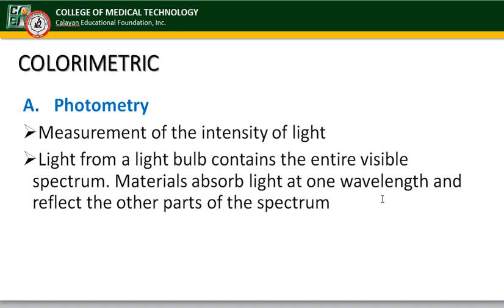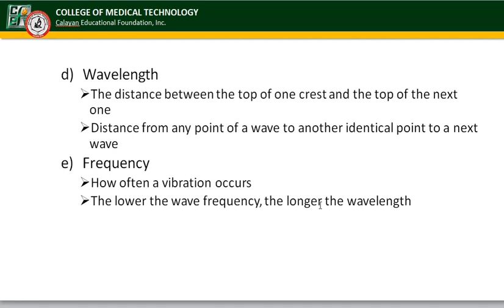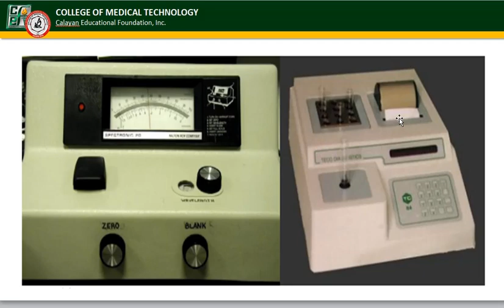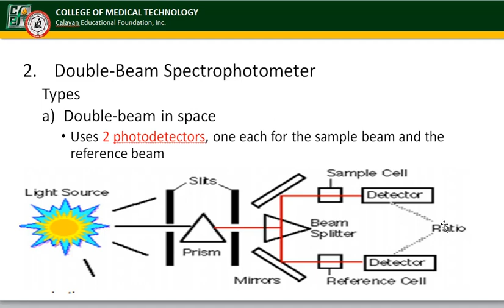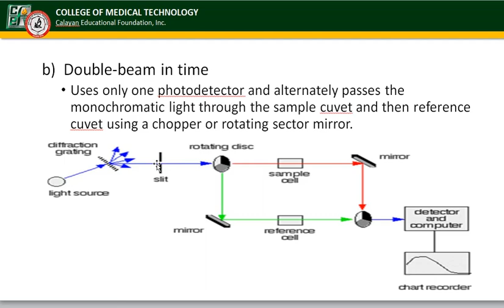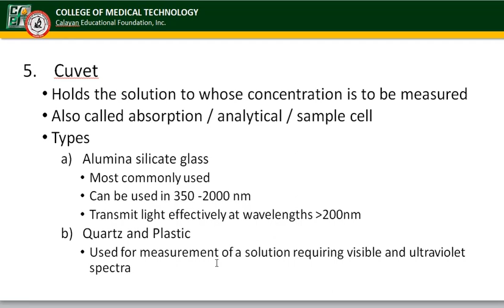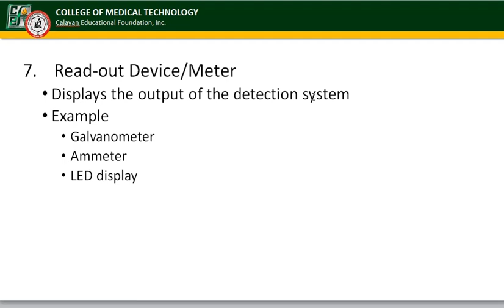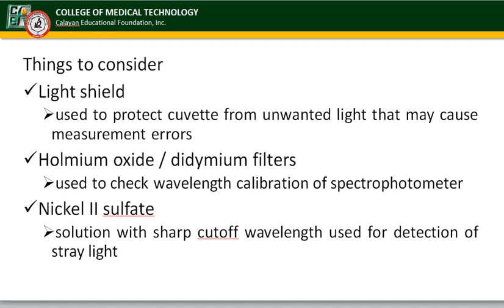Instrumentation part 1